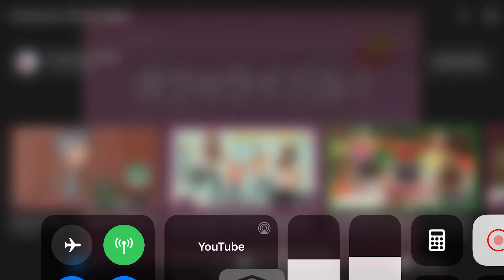Doraemon voice changer candy in Hindi